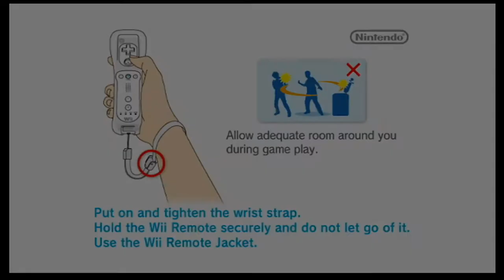RAYMAN ORIGINS GAMEPLAY WALKTHROUGH | #9 - BEST ORIGINAL SCORE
DESERT OF DIJIRIDOOS
PART 9 - Best Original Score (the second level in Desert of Dijiridoos)

PREVIOUS STAGE:
JIBBERISH JUNGLE STAGE

PART 1 - It's A Jungle Out There
ELECTOON CAGES: 3/3

PART 2 - Geyser Blowout
ELECTOON CAGES: 5/5

PART 3 - Punching Plateaus
ELECTOON CAGES: 4/5

PART 4 - Go With The Flow
ELECTOON CAGES: 5/5

PART 5 - Swinging Caves
ELECTOON CAGES: 4/5

PART 6 - Over The Rainbow
ELECTOON CAGES: 2/3

PART 7 - Hi-Ho Moskito!
ELECTOON CAGES: 2/3

❤`•.¸¸.•´´¯`••.¸¸.•´¯`•.•●•۰• ••.•´¯`•.•• ••.•´¯`•.••❤`•.¸¸.•´´¯`••

Welcome to Etten Games Gaming Channel! My name is Etten. Thank you very much for watching! I hope you enjoyed my gameplay vid. So I shall see you for my next LP.

Hello! Hi! Kumusta na kayo diyan ? Magandang umaga, hapon o gabi sa Pilipinas. Ako si Etten. Maraming salamat sa panonood niyo ng gameplay vid na ito. Sana nag-enjoy kayo. O sige na, paalam ! Hanggang sa susunod na LP... See you! At ingat lahat kayo diyan.